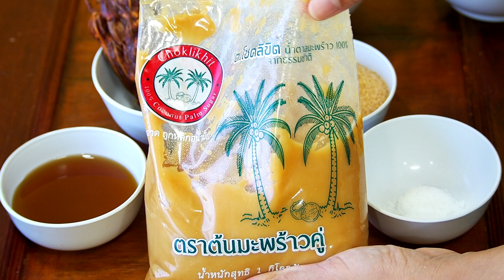น้ำตาลเคี่ยวมะขามเปียก เนื้อฟูนุ่ม สีสวย หอมมาก พร้อมยำทุกเมนู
มะขามเปียก 165กรัม